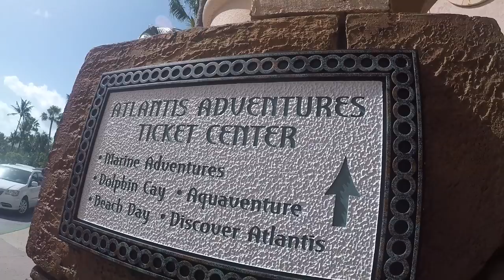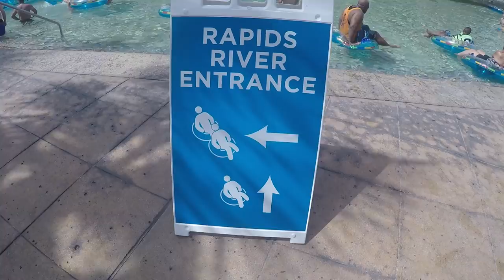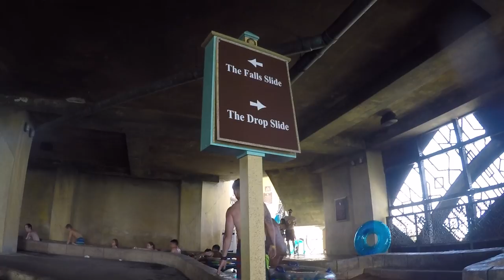SUIVEZ NOUS A AQUAVENTURE : LE PARC AQUATIQUE DES BAHAMAS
BONJOUR BONJOUR!
Aujourd'hui une vidéo vlog! Alors je sais que certain aiment d'autres non. C'est pour ça que j'ai décidé de ne faire que 1 vlog sur mon séjour de 10 jours en choisissant la journée la plus fun! Comme ça tout le monde il est content.

LES COMMENTAIRES/
Premiere vidéo depuis mon retour de vacances, je reprend le boulot le jour où je posterai la vidéo, donc je ne serai pas encore présente dans les commentaires!
A partir de vendredi tout revient à la normal.

ATLANTIS/
C'est un gros complexe hôtelier avec casinos... c'est un peu le Las Vegas des Bahamas.
Evidemment les Bahamas ce n'est pas que ce coté ultra américain (même si les touristes américains et les croisières font partis de 95% du tourisme la bas)
Y a aussi tout le coté plus rustique avec les Bahaméens et les villes à découvrir.

LES REQUINS, JE CAUTIONNE LA CAPTIVITÉ DES ANIMAUX/
NON, j'avais fait un vlog sur sea world et beaucoup m'avaient dirigé vers le documentaire blackfish.
Même sans ce documentaire petite, j'ai toujours été dérangé par les cirques ou les aquariums.

Comme je l'ai dit dans ma vidéo sur le cruelty free, je ne cherche pas à être parfaite, je ne crois pas inciter les personnes qui me suivent à aller visiter ces lieux. Mais je reste dans l'optique que chacun fait comme il veut!
Je ne paie pas pour les attractions où les animaux sont en captivité, mais je ne me retiens pas de faire des choses où j'irai une fois dans ma vie. Ce qui est le cas pour ce parc, de plus je ne savais pas avant de faire l'attraction que il y avait un aquarium à requins.
Bref, tout ça pour dire que non je ne cautionne pas.

CEUX QUI NE M'AIMENT PAS?
Vous étiez 80 sous la dernière vidéo
Ah c'est les vacances aussi pourtant aout c'est le mois de mon anniversaire je suis chafouin de voir que vous honorez pas de pouces rouges ce mois qui m'a vu naitre.
Mais bon c'est pas grave! J'ai hâte de vous retrouver à la rentrée.
Love & guignols

LES PETITS PLUS DE LA VIDEO :
MON MAKEUP/
Yeux: Que dalle c'est vacances
Mon teint : crème solaire
Mes lèvres : Carmex baume à lèvres
Mon haut : Maillot CALIA by CARRIE UNDERWOOD

Bijoux : Alliance Princess PANDORA rose gold
Si tu es obervateur tu as remarqué un collier coeur. C'est le cadeau d'anniversaire de Néo (oui ou 1 mois avant)!
Je voulais un collier de tous les jours discret que je puisse porter tout le temps et BAAAM voila. Et un coeur parce que on s'aime.
Montre : Montre APPLE WATCH edition 2 rose gold
Boucle d'oreilles : /

VENEZ ON EST PLEIN!

LE PETIT NOUVEAU /
SNAPCHAT : eimadolly ( oui c'est super original)
Si tu veux suivre le neo : theneousa

CELUI QUE TU AS... PARCE QUE TOUT LE MONDE A /

TU VEUX BOSSER AVEC MOI PARCE QUE T'ES UN PRO /